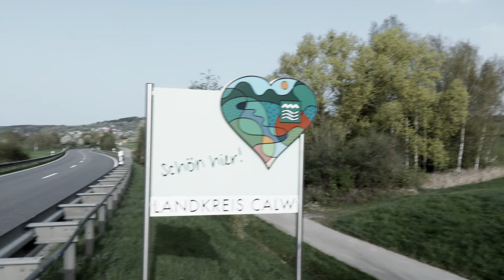Hausarzt gesucht: Modellprojekt gegen den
💡 Das vom Ministerium für Wissenschaft, Forschung und Kunst in Baden-Württemberg finanzierte Projekt „Modellregionen für Ärztliche Ausbildung“ schafft die Möglichkeit, dass Medizinstudierende schon sehr früh in ihrem Studium Berührung mit der ärztlichen Versorgung auf dem Land bekommen. Diese Möglichkeit ließen sich die beiden Studentinnen Cosima Naffin und Teresa Windschall der Medizinischen Fakultät der @unituebingen nicht entgehen.

🤝 Innerhalb einer Woche erhielten die beiden Medizin-Studentinnen die Chance, frische Landluft zu schnuppern und dabei unter anderem Einblicke in die hausärztliche Versorgung auf dem Land zu erhalten.

👨‍🔬 👩‍🔬 Im @landkreiscalw6764 sind, wie auch in vielen andere Landkreisen, die Hälfte aller ansässigen Ärzte und Ärztinnen um die 60 Jahre alt und gehen in den kommenden Jahren in den Ruhestand. Die Notwendigkeit der Gewinnung junger Nachwuchs-Ärzte und -Ärztinnen ist daher eindeutig.

👏 Zusammen mit dem Institut für Allgemeinmedizin und Interprofessionelle Versorgung ist die Medizinischen Fakultät der Universität Tübingen federführend an Konzeption und Umsetzung des Projektes für die Modellregion Calw beteiligt. Das Projekt ist bereits im Jahr 2021 gestartet und ist Anfang des Jahres um die zweite Modellregion Freudenstadt erweitert worden.

00:24 Interview Dr. med. Adrian Hettwer – Hausarzt in Calw
01:13 Was hält Teresa Windschall vom Projekt?
01:27 Georg Schwab - Patient: Einschätzung der Nachwuchskräfte
02:05 Prof. Dr. Stephan Zipfel – Prodekan für Lehre über das Modellprojekt
02:36 Kann sich Cosima Naffin vorstellen Ärztin auf dem Land zu werden?

➡ Interessierte Tübinger Medizinstudierende können sich unter folgendem Link über das Wahlpflichtfach „Das volle Leben“ und das Modellprojekt informieren